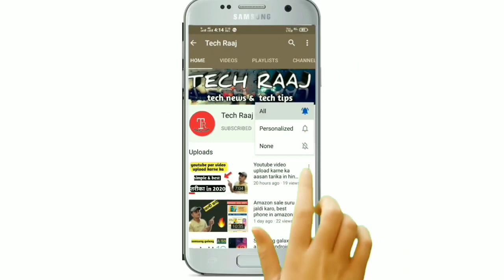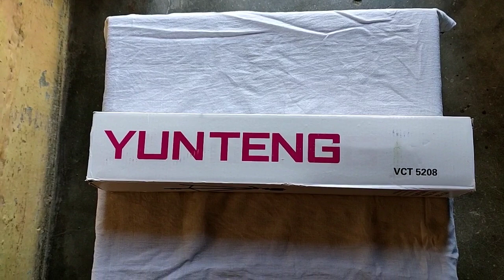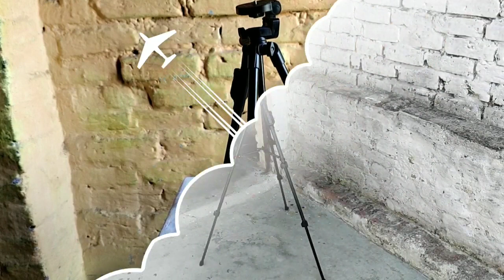YUNGTENG VCT - 5208 tipod unboxing in hindi, yungteng tripod full review in 2020, tripod by in 2020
Dosto es video me maine ak saste tikau tripod ki unboxing ki h, jo ki yungteng company ka h es video me maine eska full review kia h jisse apko pta chal  sake ki es tripod me kya accha h kya bura h..  Muje umeed h ki apko video pasand ayegi

tripod link : amazon